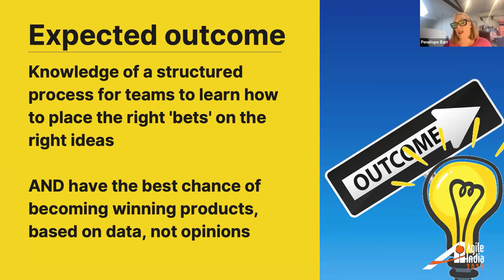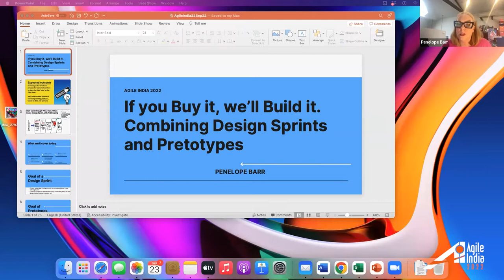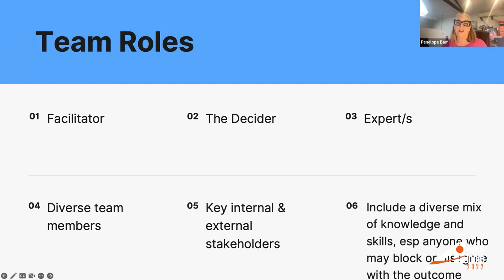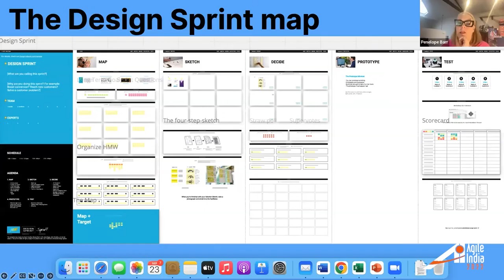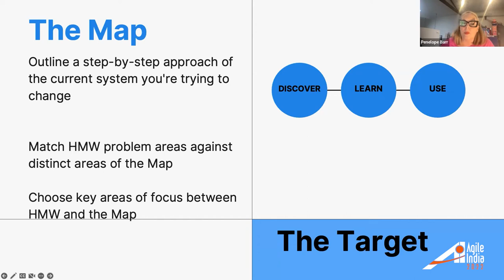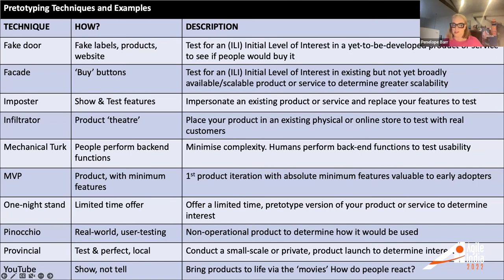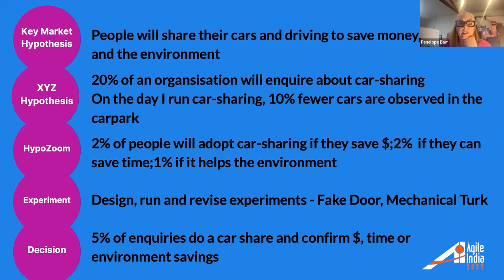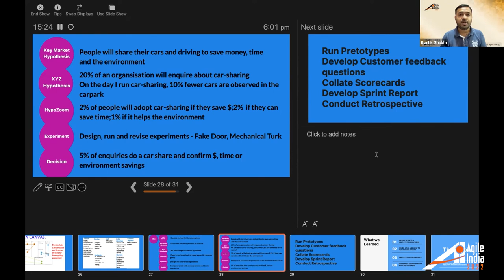If You Buy It, We'll Build It - Combining Design Sprints & Pretotypes - Penelope Barr AgileIndia 22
Ahh, that thorny problem, how do we place the right 'bets' on the right ideas that have the best chance of become winning products? As a lifelong learner, I'm propelled by searching for tools and techniques to support my continuous improvement journey.

I've long been a fan of the Google Design Sprint.  Over the past couple of years, I've become more familiar with Pretotyping, Alberto Savoia's technique to ensure you're 'building the right it before you build it right'.

Recently I've been incorporating pretotyping into design sprints, resulting in even more focus on validating an idea and determining how likely a product is to succeed. Doing so requires higher order facilitation skills and additional pre-planning. However, in the sessions I've run to date, the addition of pretotyping has resulted in the testing increments more tightly aligned to areas of concern. This means potential blockers ie sprint goals or potential 'how-might-we' HMW statements can be effectively tested and real data gained, rather than just more internal opinion.

This approach is potentially of interest to people in organisations that have difficulty getting product to market; find it hard to align on common business goals; or who are looking for an additional evidence-gathering approach to support effective decision-making in product development.